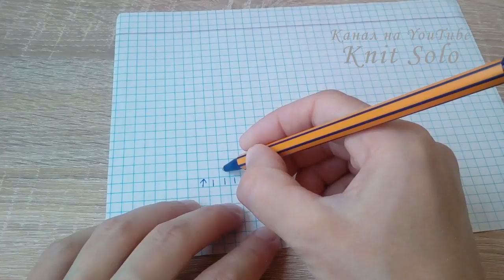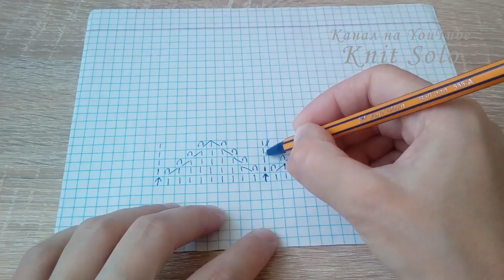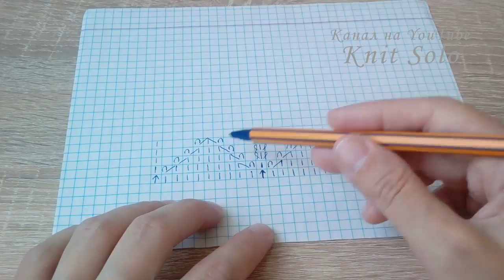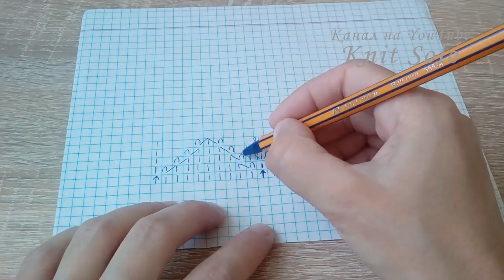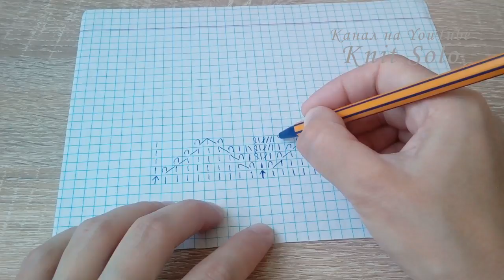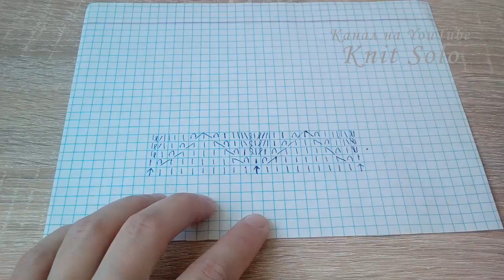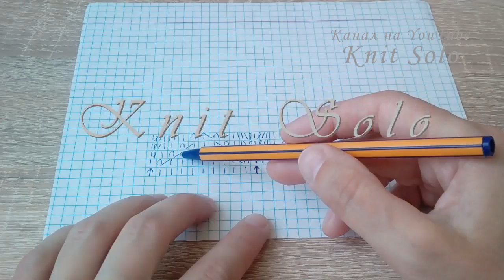Треугольная шаль спицами с узором ромбы. Шаль "Геометрия". Часть 3: кайма спицами. Knit Solo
Треугольная шаль спицами "Геометрия". Данный ролик - это одна из трёх частей - ЧАСТЬ 3 - подробного видео про вязание треугольной шали спицами.
 В этой части видео вяжем кайму для шали спицами.